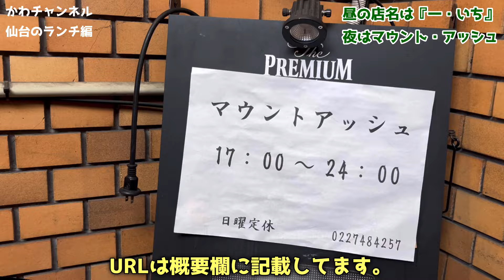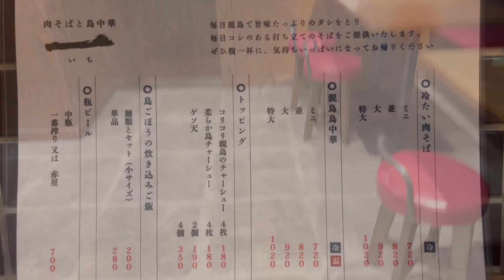【仙台のランチ】3月28日から本格的な美味しい鳥中華と肉そばの営業を開始した、仙台駅西口から徒歩3分程度の居酒屋さんへ二日連続で行って来ました。一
【肉そばと鳥中華　一(いち)】
↑ランチタイムの店名
↓夜は従来通りの店名。
どちらも同じ経営者で間借り営業ではありません。
【寿司・干物Mt.Ash マウント・アッシュ】
仙台市青葉区花京院1-1-52
朝日プラザ花京院　地下1階
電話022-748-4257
ランチ11：00〜14：30(最終来店)
ランチ定休日：金・土・日
ディナー17：00〜24：00
ディナー定休日：日曜日

【酔ッチャンネル】
Mt.Ashさんの夜営業で食事した、酒のかわしま社員のカズキとヨーイチの動画。
【かわチャンネル】
仙台の酒屋『酒のかわしま』の川嶋が、地元飲食店のランチを食べある記と呑みある記。たまに防波堤の釣り日記。宮城県仙台市の日本酒とワイン専門の酒屋です。

東仙台幼稚園⇒東仙台小学校⇒東仙台中学校卒業。2011年7月に東仙台で日本酒とワイン専門の酒販店『酒のかわしま』を独立開業し、2017年4月に2号店の立町店を開店しました。
(社)日本ソムリエ協会認定ソムリエ

★酒のかわしまの日本酒ネットショップ

★酒のかわしまのワイン・ネットショップ